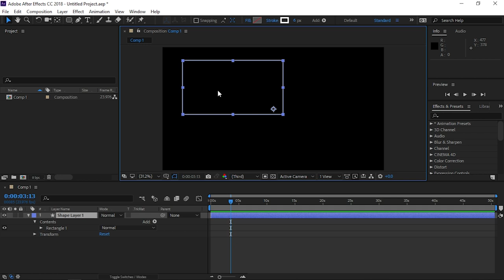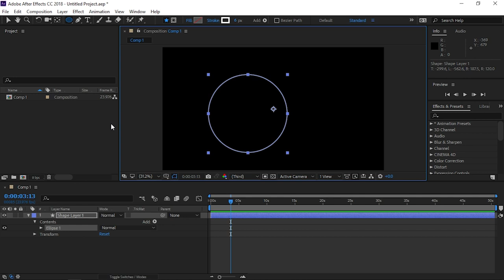Adobe After Effects rectangle and ellipse tool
Her seher tezden durub video montaj edende eyni hisleri yaşayıram. Video çekmek başqa bir zövq onu montaj etmek başqa, hele men size onu bura yüklemekden danışmıram. düşünürem ki, bir nefer bele nese öyrenirse demeli bu videoları hele çekmeye deyer. destek olmaq üçün beyenib paylaşmağınız kifayetdir. 😊

Dünen saytımda yeni bir hisse yaratdım hemin hissede ise mahnıların arxasında dayanan maraqlı hekayelerinde danışıram sizlere. Eger maraqlıdırsa aşağıdakı linke keçid etmeyiniz kifayetdir.

Mən Tunar Abuzar, Veb və Qrafik dizayner. Eyni zamanda Videoqrafiya və Fotoqrafiya ilə maraqlanan biri. Həm də hal hazırda İdman Jurnalistikası təhsili alan gələcəkdə isə yaxşı idman fotojurnalisti olmaq istəyən biri.

Kanalımda sizlərə Adobe - dən və Autodeskdən ən önəmli programların dərs videolarını çəkməklə yanaşı dizayn işləri görən zaman sizə çox lazım olacaq incəlikləri deməyə çalışıram.

Azərbaycanımızda belə bir işin inkişaf etməsi və gənclərin yararlanması üçün kanalıma Abonə olaraq dəstək ola bilərsiniz.

Adobe After Effectsin bu güne olan dersinde biz Rectangle aleti rounded rectangle ve ellipse aletlerini öyrendik.

Açar sözler: adobe, adobe after effects, after effects dersleri, after effects dərsləri, video derslik